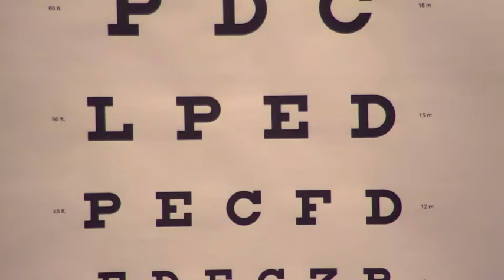PTZOptics 20X-USB Test Footage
The PTZOptics 20X-USB test footage shows the camera in normal lighting, with factory default settings and wide dynamic range.